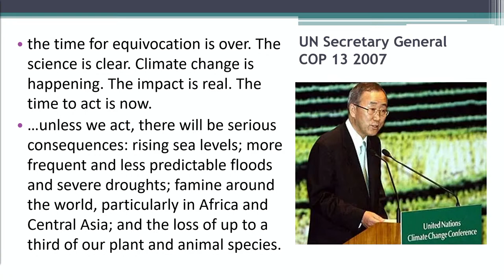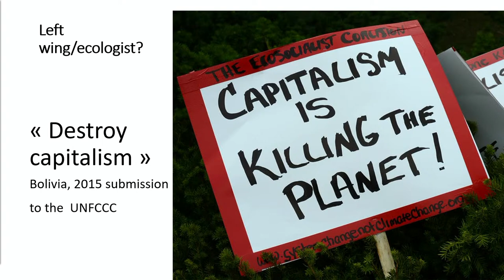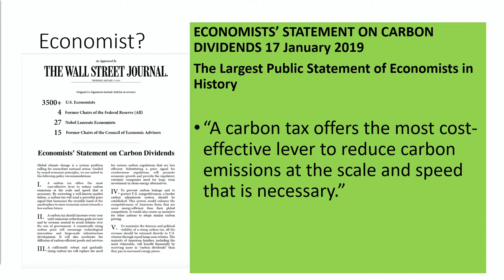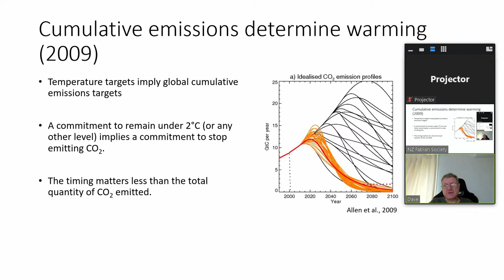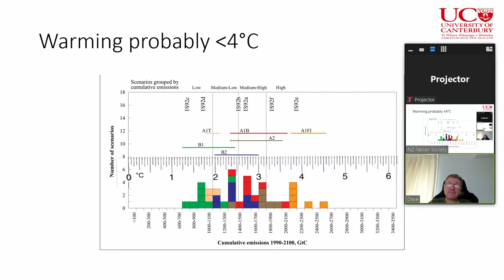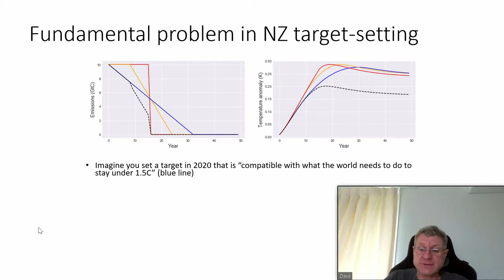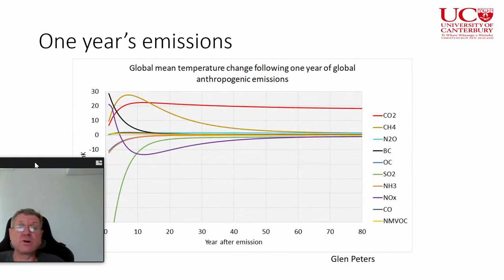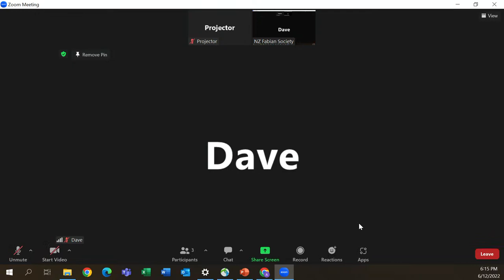SEE EDITED VERSION - [sound issues] Better ways to do climate policy - Adrian Macey and David Frame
New Zealand has announced to the world a climate target for 2030 - reducing greenhouse gas emissions by 50%. But our plans to achieve this see us buying carbon credits for two-thirds of it, credits from unknown sources on a non-existent market at highly uncertain prices.

According to the Climate Commission, we face spending an estimated $30 billion over the next eight years buying these carbon credits and they won’t reduce our own carbon emissions by a single kilogram. Our approach has made us an outlier among the almost 200 signatories to the 2016 Paris agreement.

Two of the country’s leading voices on climate change policy Adrian Macey and David Frame take apart the errors and omissions in our plans.

They point out that there are better ways to do climate policy and we have lower cost and higher impact alternatives at home. And they ask for a higher standard of debate about such critically important public policies.

Adrian Macey was vice-chair, then chair of the UNFCCC negotiations in 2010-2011 that established the Kyoto Protocol. His other positions in MFAT include Chief Trade Negotiator, ambassador to Thailand and to France, permanent representative to the OECD, and New Zealand’s first climate change ambassador. He is now an Adjunct Professor, New Zealand Climate Change Research Institute and a Senior Associate of the Institute for Governance and Policy Studies at VUW.

Prof Dave Frame is Professor of Climate Change at the University of Canterbury (and Director of the New Zealand Climate Change Research Institute at VUW). Dave spent the bulk of his career at the University of Oxford. He also has policy experience, having worked at Treasury, and having served on secondment at the UK Department of Energy and Climate Change. He has been a Lead Author on the Fifth and Sixth Assessment Report of the Intergovernmental Panel on Climate Change.